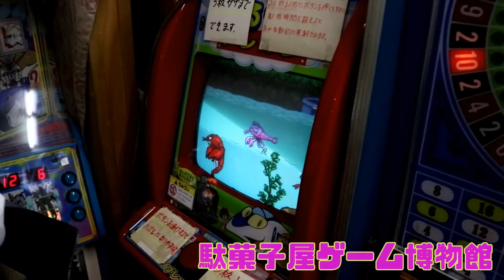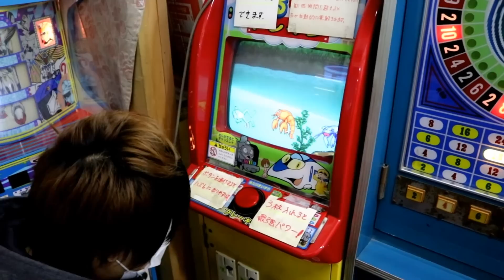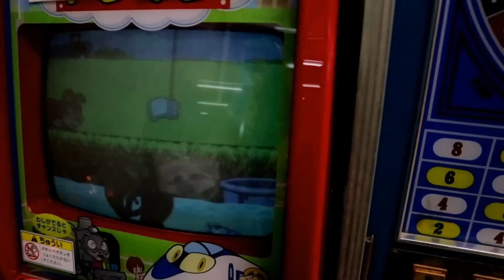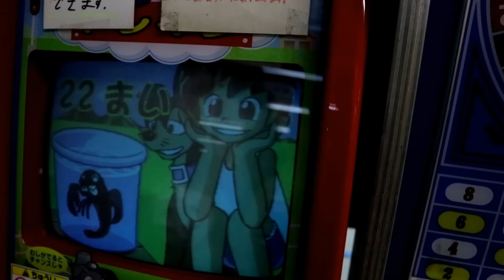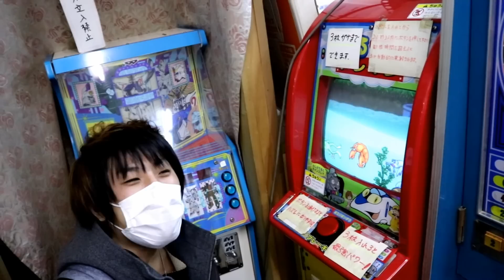『子供向けメダルゲーム』で最大メダルが当たるまで粘ったら奇跡が起きた！！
子供向けメダルゲームに挑戦

●駄菓子屋ゲーム博物館に撮影許可を頂いてます